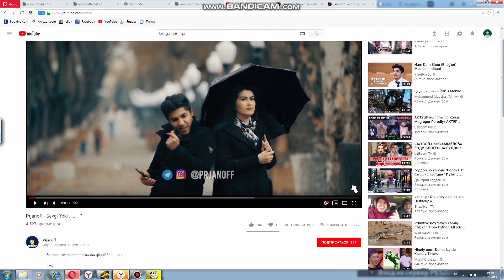Prjanoff - Ertadan...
😎"Ertadan xayotimni butkul o'zgartiraman"💪- deya ko'pchiligimiz o'zimizga va'da berib kelamiz. Aslidachi...? 🤔
(Kamina bu xolatga ko'p tushib turadi)